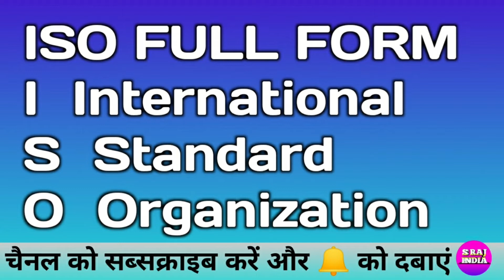ISO FULL FORM BY S RAJ INDIA TOP COMPUTER, TECHNOLOGY AND MOBILE VIDEO EASY AND BEST SUBSCRIBE NOW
1. Rscit ( top Course Up to 100% Number )
 2. CCC ( top Video Course Up to 100% Number)
 3. Samrtphone (Mobile)
 4. Computer Software
 5. 5. mobile Treatment
 6. Mobile Application
 7. Online Classes (Rscit & CCC)
 8. Data recovery
 9. Technology ( AI, VR, AR & Technology Explain )
 10. Treading Technology
 11. Data Transfer Mobile To Computer Computer To Mobile
 13. Mobile Insurance
 14. Electronic Device Review & Unboxing
 15. Mobile Loans & EMI
 16. UI & OTHER Experience Samsung Oppo Vivo Oneplus Realme Redmi ( MI POCO ) iPhone
 17. Amazon & Flipkart Sales And Offer & Cashback
 18. Online shopping Amazon & Flipkart
 19. Online Earning & Earn Money Online
 20. Online Work and Earning